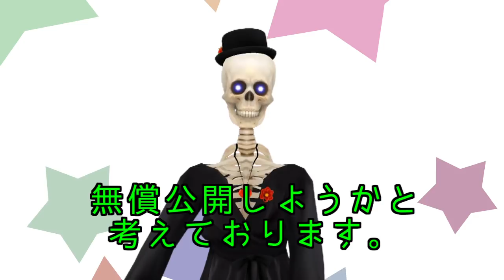葬儀屋の日常 ～課長と私編～ あと感謝と報告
バーチャルYoutuberでは有りますが葬儀屋やってますので
事務所での雑談を動画にしてみました。

そして皆様、日々のご支援、誠に有難う御座います。
モデル公開については皆様にまた御一報入れさせて頂きますので